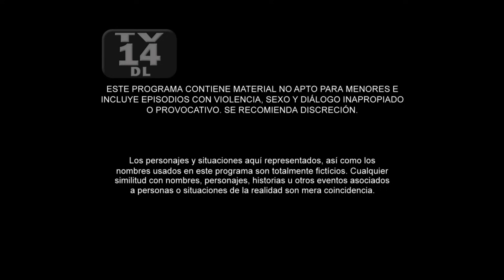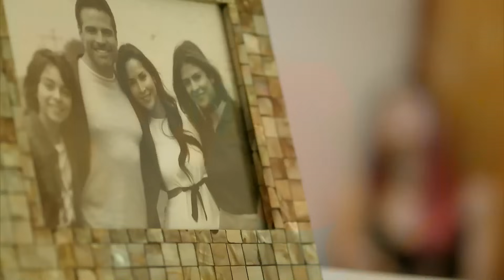La Diabla planea recuperar su fortuna | Capítulo 38 | Temporada 2 | Sin Senos Sí Hay Paraíso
La Diabla ya no está sola y la recuperación de sus cosas será mucho más fácil.

Catalina La Grande, a quienes todos daban por muerta, está de regreso. Apoyada por agentes encubiertos, ha logrado capturar y extraditar a La Diabla a los Estados Unidos. Pero La Diabla logra evadir a las autoridades y huye a Colombia. Una vez amigas inseparables, ahora, Catalina y La Diabla se enfrentan como enemigas mortales. Tras el atentado que ella misma planeó, los latidos del corazón de Catalina La Grande se niegan a abandonarla. Es trasladada a un hospital y el mundo entero la da por muerta. El médico, Santiago Sanín, se consagra a sus cuidados y termina enamorándose de ella. A cambio de nombres y rutas de la mafia, Catalina acuerda con la DEA una nueva vida en Estados Unidos. Allí se reúne con Santiago y forman una familia junto a sus hijos Sebastián y Mariana. En Colombia, Jota es el único que conoce el secreto. Él la mantendrá al tanto de lo que pase con Hilda y Albeiro. Mientras tanto, La Diabla ha convencido a Marcial que espera un hijo suyo, por eso le propone a Octavio, un político corrupto, un acuerdo que no puede rechazar: él la deja embarazada y ella financia sus campañas. La Diabla traiciona a Marcial entregándolo a la DEA, se queda con su fortuna y esperando a su hija, Daniela. Pasan los años. Catalina La Grande se entera de la guerra que mantiene La Diabla contra su madre, su ex novio y su hermana menor. Solo ella tiene motivos en su pasado y presente para capturar a Yésica. Presiona el apoyo de la DEA y sabiendo que arriesga la familia que ha construido por años, viaja a Colombia para capturar a La Diabla. El regreso de Catalina La Grande también remueve los amores del pasado y reactiva el triángulo amoroso entre la suegra, el yerno y la hija. Albeiro e Hilda pondrán a prueba su relación. También será el encuentro de Mariana con Catalina La Pequeña y con Daniela, evento que les cambiará la vida a las tres. Un reinado de belleza en Pereira será el campo de batalla donde Catalina La Pequeña enfrentará a Daniela para enseñarle que la honestidad, inteligencia y auténtica belleza se imponen siempre sobre la corrupción, el dinero y los cuerpos de quirófano.